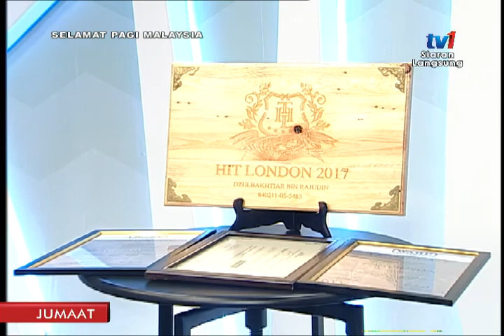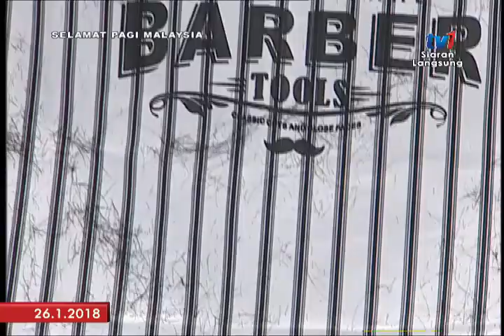SPM 2018 - MARA - KEUSAHAWANAN [26 JAN 2018]